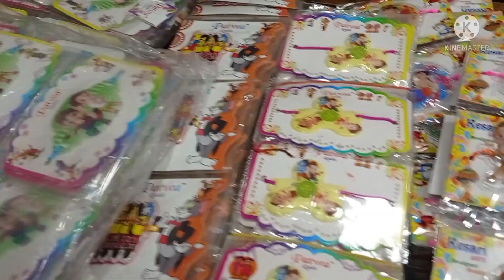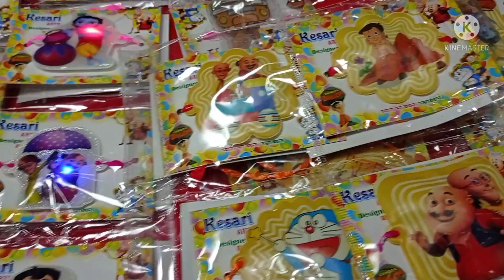fancy Rakhi Only 15 /- | Lestest Rakhi design with price || Natraj shoppy Sangamner || Wholesale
for your interest send me the screenshot of the product you want to buy..

You can see product in our YouTube

Thanks
NATRAJ SHOPPY
Sangamner
4, janta Nagar Chawk , opp. Watar tank , Nashik - Puna Rd . Sangamner Thank you ।